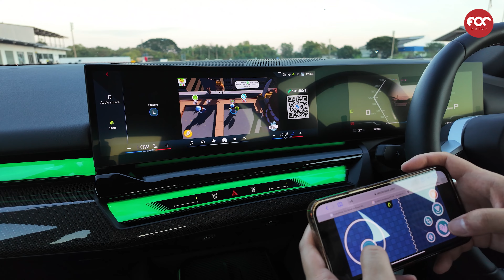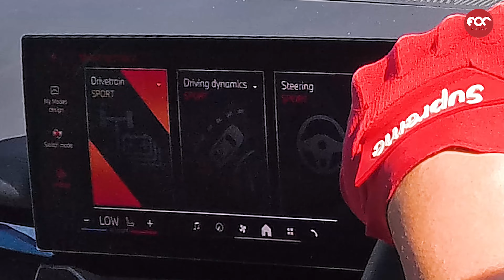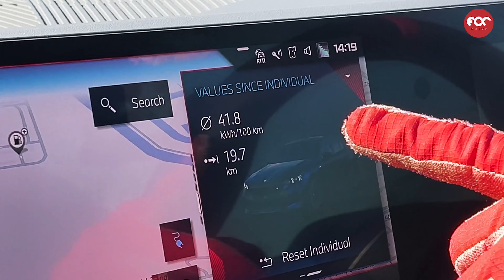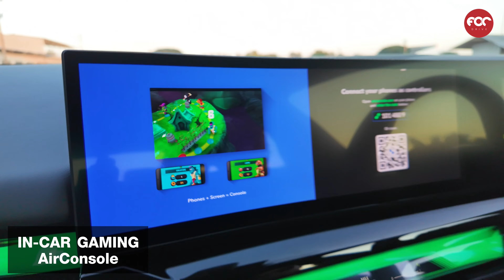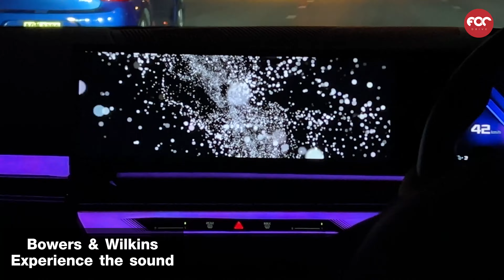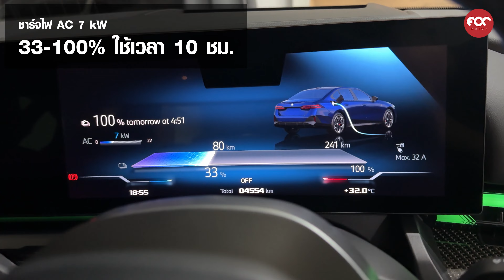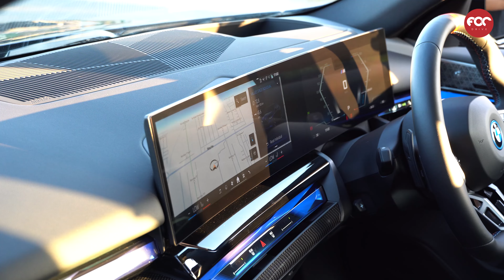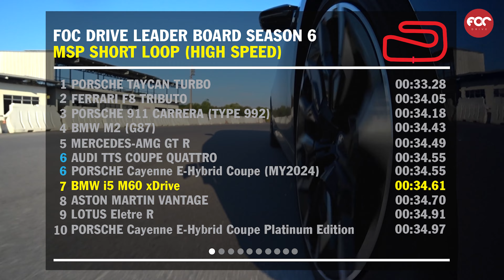เทสไดร์ฟ BMW i5 M60 xDrive รถไฟฟ้าเรือธงแรงจัดจ้านแฮนดริ่งเทพช่วงล่างติดนุ่มไปนิดลูกเล่นลํ้าแพรวพราว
Chapter
0:00 Intro
01:34 ขับทดสอบช่วงแรก + สเปค
05:46 ขับทดสอบแบบไดนามิก
12:36 อัตราเร่ง 0-100 km/h, 80-120 km/h
16:25 อารมณ์หลังการขับขี่ + อัตราสิ้นเปลืองพลังงาน
18:52 ดีไซน์ภายนอก
24:17 ดีไซน์ภายใน
28:18 IN-CAR GAMING
32:13 Bowers & Wilkins Experience the sound
32:55 ทดสอบนั่งหลัง
36:26 การชาร์จไฟ
37:14 สรุปบนถนน
38:21 สลาล่อม
44:08 MSP รอบแรก
48:51 MSP จับเวลา
53:52 สรุปในสนาม
59:25 สรุปทั้งหมด